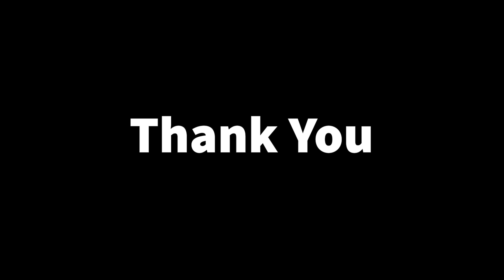Shot Types, Angles, Movements Project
Will Van De Crommert
Music found on Audioblocks